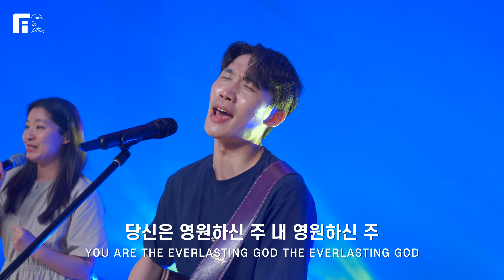새 힘 얻으리 (피아버전) / EVERLASTING GOD (FIA.ver) - 피아워십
피아워십 목요예배 (24.06.27) I F.I.A LIVE WORSHIP

Vocals 김경동, 김기리, 도서연, 김나영, 이하윤, 이하은, 정민기, 최은혁
Piano 황아름
Keys 박신형
E.Guitar 방길환, 이하겸
Cello 이은수
Videographer 고승환, 김주리, 이은지, 이기택, 안석주, 정에스더
Photographer 전성은
Color graded by 고승환, 김주리
Video Edited by 김주리, 고승환